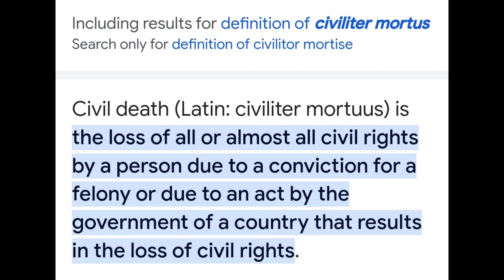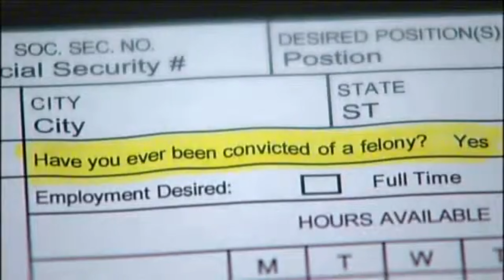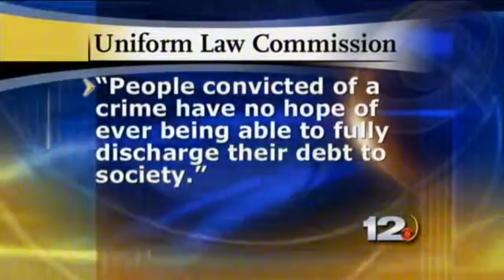Alot Of People Never Heard Of This.. In Court Taking Pleas ...Learn What Collateral Consequences Is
for our new clothing line. Please be apart of the movement I LOVE YOU ALL.

Wanna help and be apart of the movement...please donate. anything is greatly appreciated donations helps us to pay to promote the channel which helps us out alot ⬇️⬇️⬇️